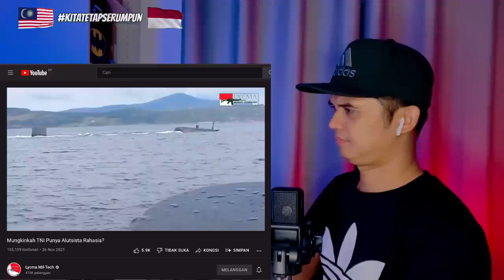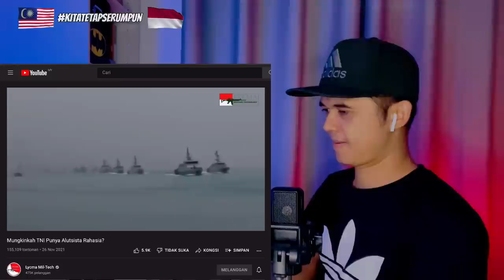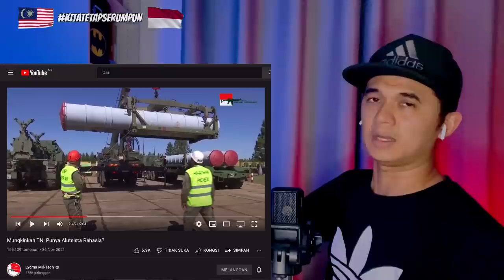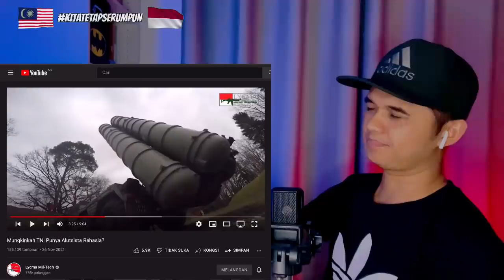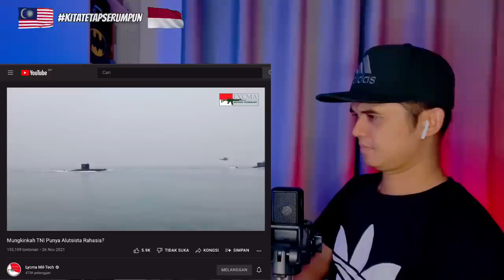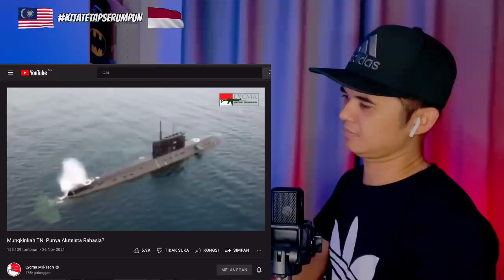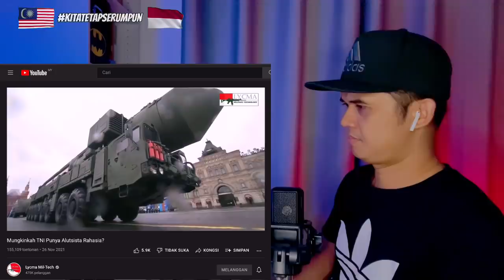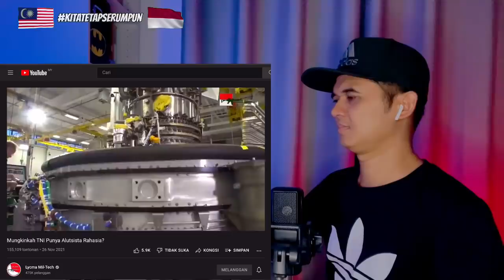MUNGKINKAH TNI PUNYA ALUTSISTA RAHASIA?